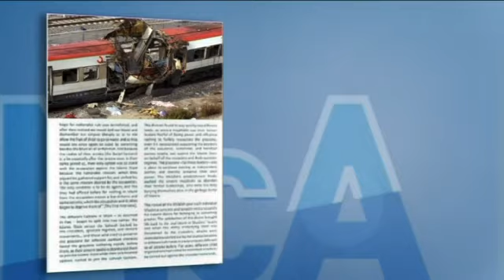José Bono dice que el CNI había avisado al Gobierno de Aznar del 11 M tres días antes